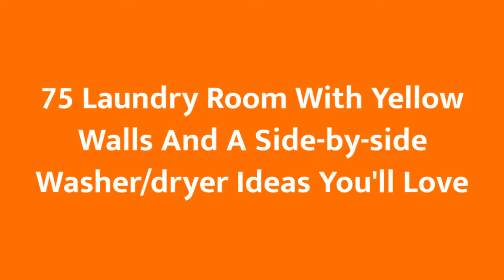75 Laundry Room With Yellow Walls And A Side-by-side Washer/dryer Design Ideas You'll Love ☆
0:00:00 - Intro
0:00:12 - Laundry Room With Yellow Walls And A Side-by-side Washer/dryer Design Ideas You'll Love: Inspirations 1 to 25
0:03:03 - Laundry Room With Yellow Walls And A Side-by-side Washer/dryer Design Ideas You'll Love: Inspirations 26 to 50
0:06:07 - Laundry Room With Yellow Walls And A Side-by-side Washer/dryer Design Ideas You'll Love: Inspirations 51 to 75